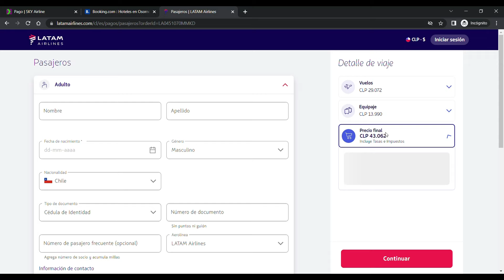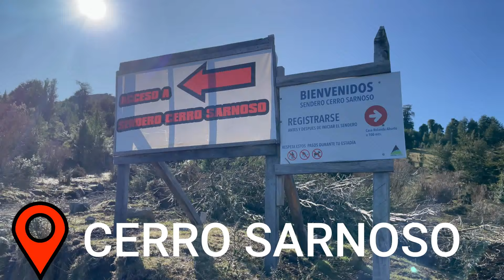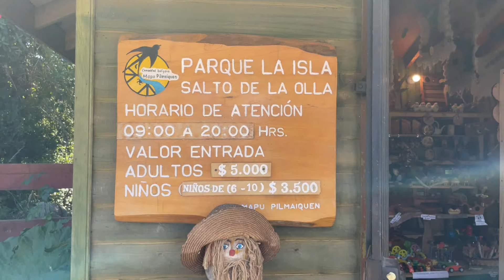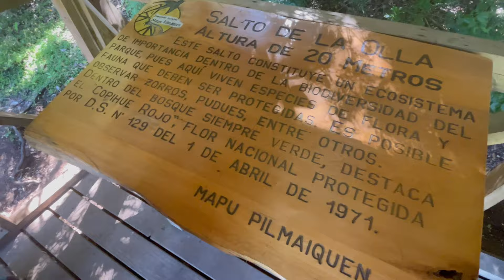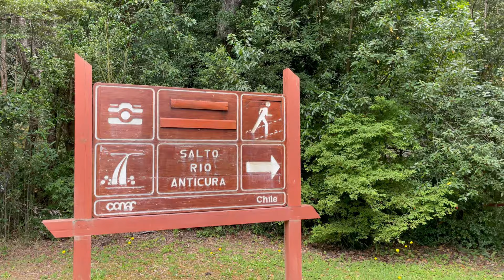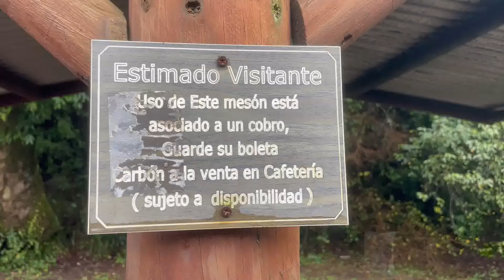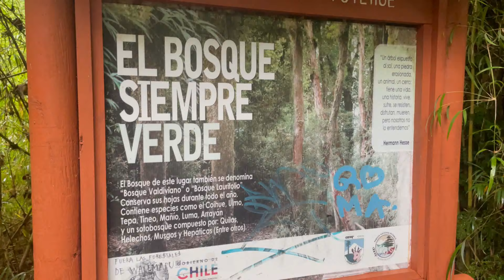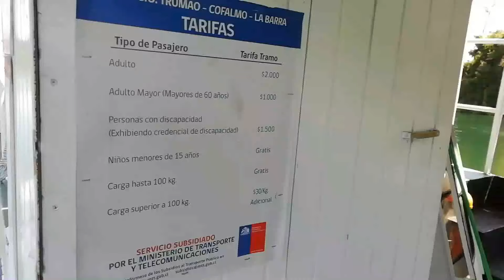OSORNO no es lo que se ve en INTERNET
VISIÓN GENERAL
00:00 Introducción
01:27 Información
03:05 Cerro Sarnoso
04:26 Lago Rupanco
05:52 Parque La Isla Salto de la Olla
07:16 Anticura, Parque Nacional Puyehue
09:11 Volcán Casablanca, Antillanca
11:39 Aguas Calientes, Puyehue
14:55 Volcán Osorno
17:07 Centinela, Puerto Octay
20:09 Caleta Condor
20:56 Pucatrihue
21:30 Caleta Manzano
22:13 Maicolpue
23:02 Playa Día
24:24 La Barra, Puerto Trumao -  Rio Bueno

INFORMACIÓN
Osorno Turismo